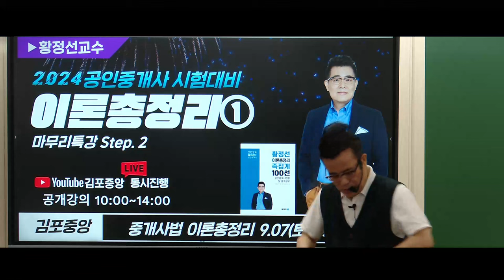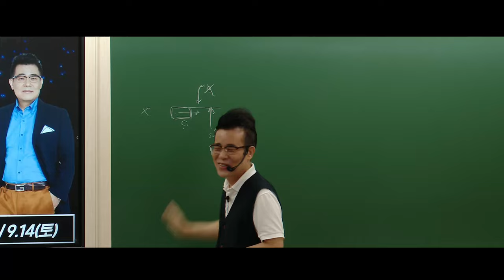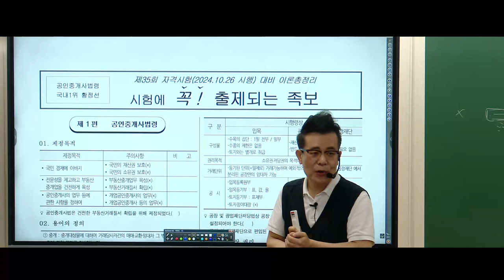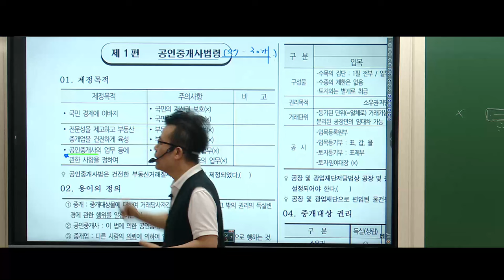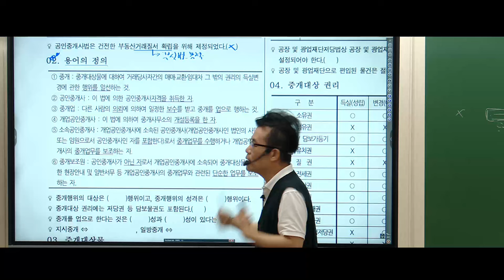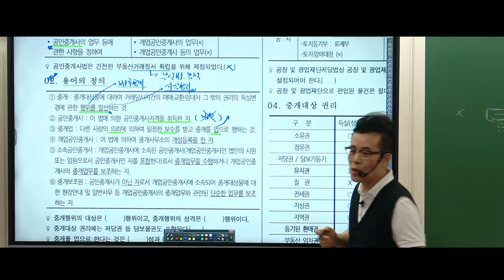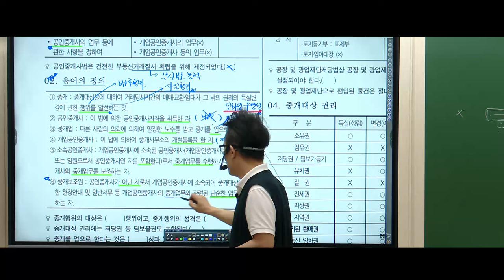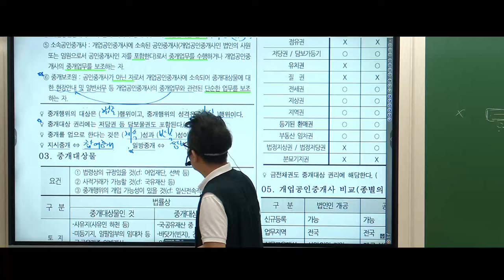[공인중개사학원 김포중앙] 🌈중개사법 황정선교수님의 이론총정리① 💙2024 황정선교수 족집게100선 특강-9월15일(일) 상세보기 ▼